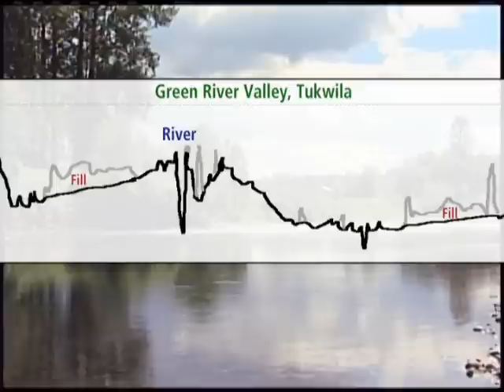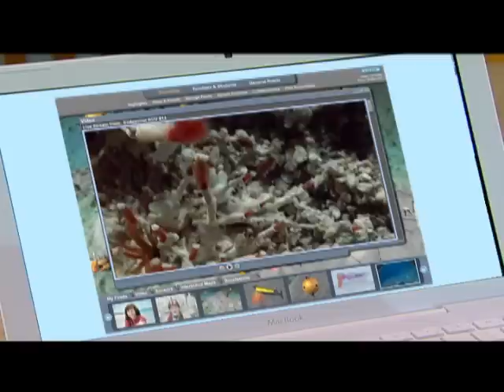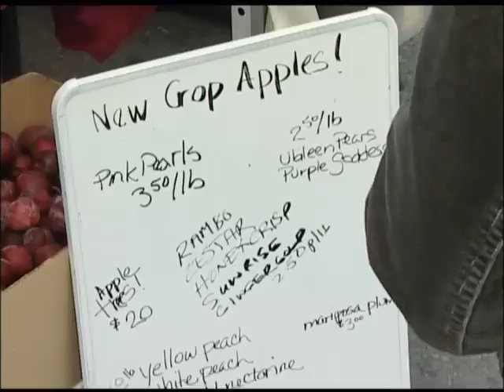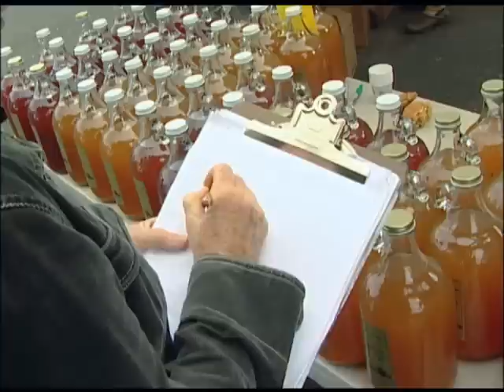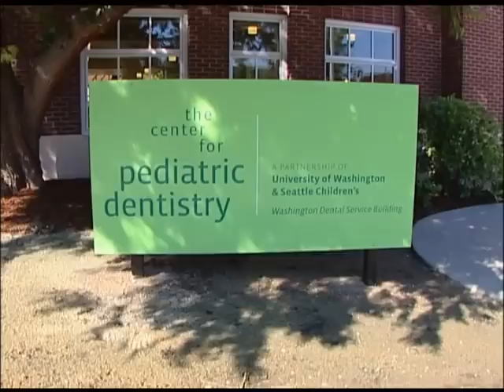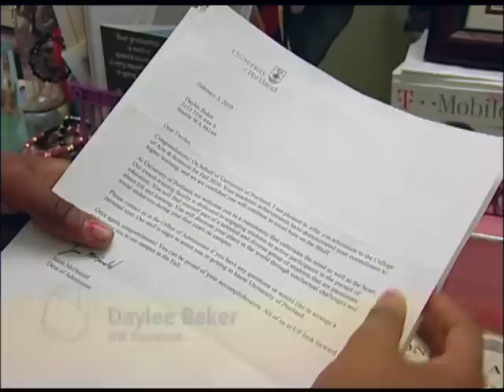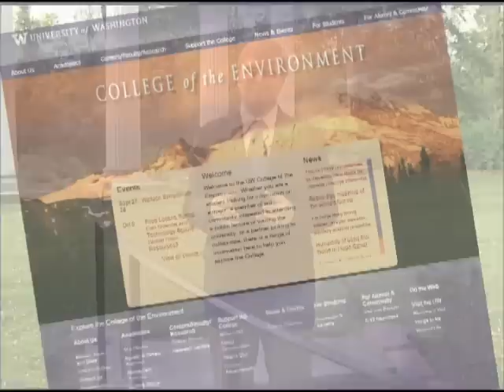UW 360 - October 2010 Edition: Full episode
The premiere episode of UW 360 offers an exciting mix of stories from the University of Washington, letting you take a closer look inside the campus and beyond. The stories begin with a study on the potentially disastrous results of building homes and businesses along flood-prone rivers, and what we can do to avoid catastrophe. Visit the renowned Lamborghini Lab, where researchers create lightning strikes and high-impact crashes in the quest to make safer vehicles. Meet a UW alum who helped bring local farmers' markets to Seattle neighborhoods; and visit the new Center for Pediatric Dentistry, which provides dental care for young children in our area and helps encourage that care around the world. The Ocean Observatories Initiative provides the opportunity to view amazing undersea footage launched from the UW research vessel Thompson during the Enlighten '10 cruise in the Pacific. Then, meet a second-generation Husky as she starts her freshman year on campus, and pay a farewell tribute to departing UW President Mark Emmert.

UWTV presents UW 360, a brand new magazine-style show. UW 360 profiles the fascinating people, programs and community connections that define the University of Washington.

The show looks at a wide range of UW topics from solar energy, to heart tissue regeneration, to neighborhood farmer's markets - and much more.  The half-hour program is hosted by UW Alum Samantha Rund, who offers an insider's view on each story. With an abundance of UW stories to tell, each episode will give viewers a chance to discover a new facet of the University.